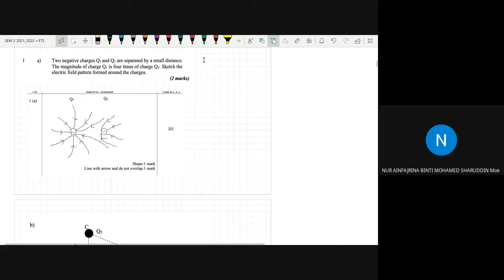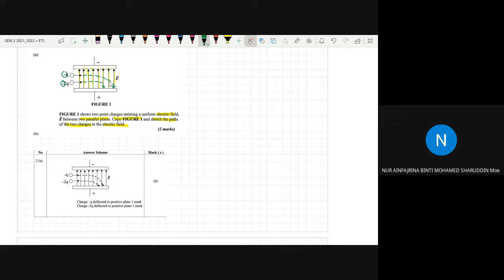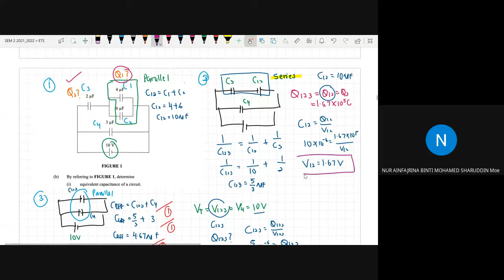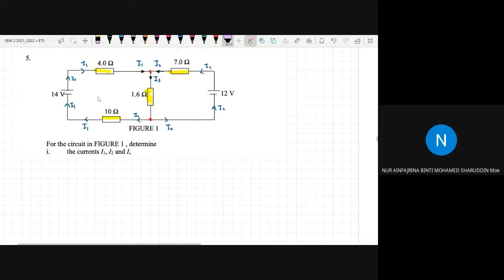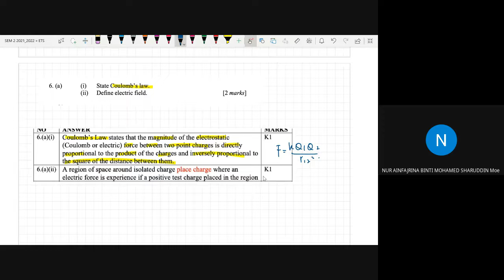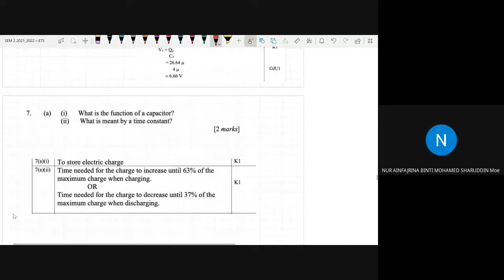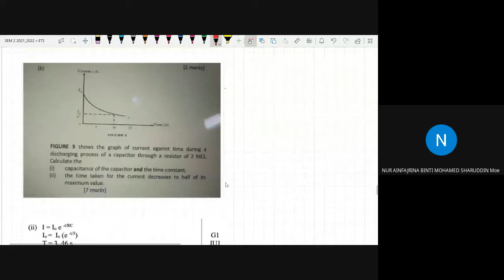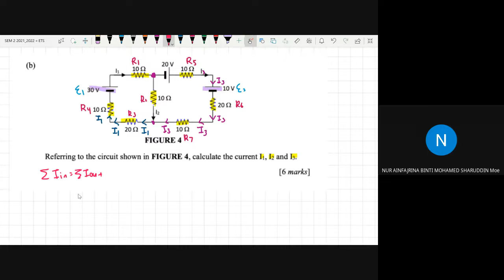ETS 1 FIT4